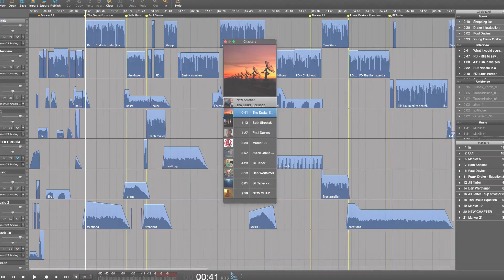How to open the chapters view in Hindenburg Pro | Hindeburg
Open the Chapters View.

Apple Shortcut: Alt + Cmd H
Windows Shortcut: Alt + Ctrl H

Hindenburg PRO: View - Chapters